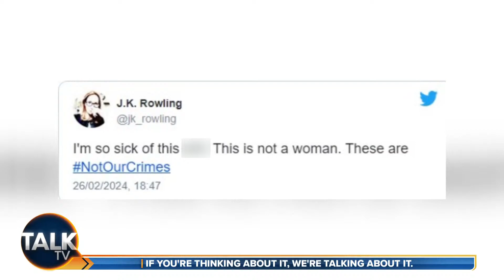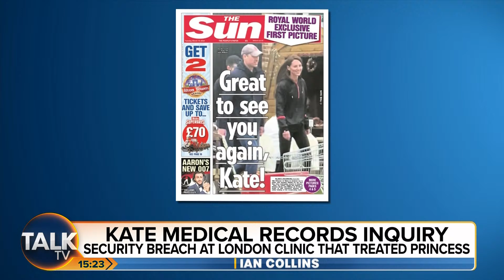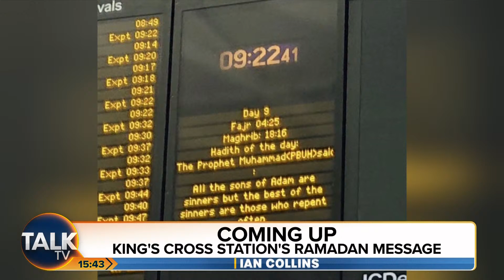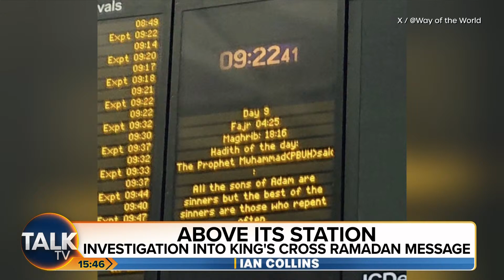Peter Cardwell | 20-Mar-24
Join Peter Cardwell in for Ian Collins from 3pm-4pm, Wednesday 20th March 2024.